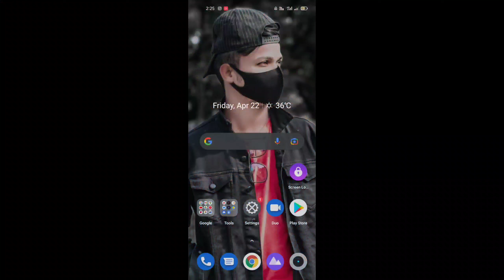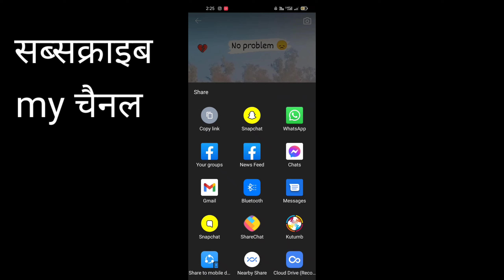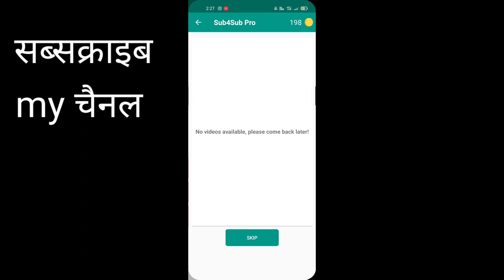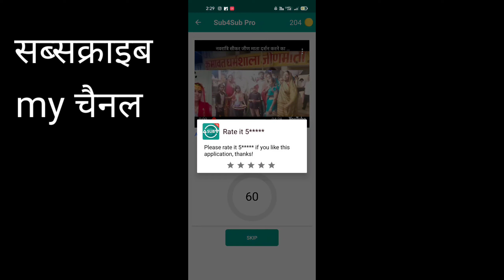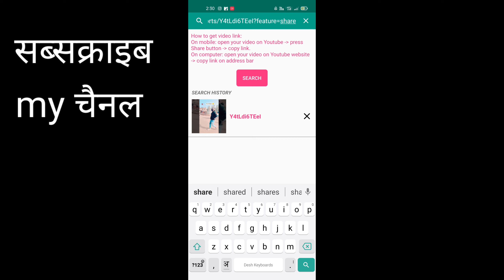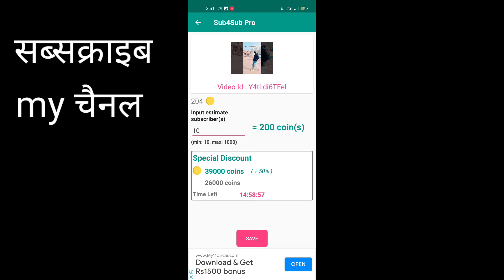2 घंटे मे 1k subscriber | how to get 1000 subscriber on youtube || subscriber kaise badhaye 2022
2 घंटे मे 1k subscriber | how to get 1000 subscriber on youtube || subscriber kaise badhaye 2022

hello
         dosto me aaj ke video me bataya hu 1k subscribers kaise complete kare
matr 2 se 3 ghante wark krke
agar aap mere trick ko follow krte hai to me umid krta hu ki 1k subscribers bahut jald ho jayega

agar video achha laga ho to please apna pyar support dijiye taki aapke liye aise aise video me la saku

how to get 1k susbcriber on youtube

channel ka subscribers kaise complete ka new tricks 2022apne YouTube channel pr 1k subscribers badhaye
1000subscribers kaise pura krte hai
youtube par 1k subscribers kaise pura kare 2022youtube channel ke 1k subscribers kaise pura krte hai 2022
hum apne YouTube channel pr 1k subscribers kaise pura krte hai